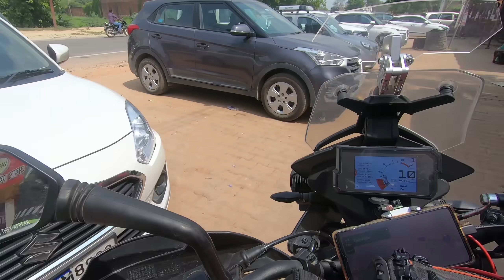VARANASI TO DELHI IT'S NOT THAT EASY | KOLKATA TO LADAKH 2021| EPISODE -2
The second episode of my Ladakh Travel Series hope you will enjoy it.

My Bike - KTM Adventure 390 (Our Orange Beast)
50 mm PRIME LENS
GoPro HERO 7
GoPro Water Proofing Adhesive
GoPro Accessories
Ulanzi GoPro Case
GoPro Mic Adapter
Rode Mic
My Phone
GoPro Helmet Mount
GoPro Extra Mounts
My Editing Gears -
Editing Monitor
My laptop - HP AU009TX
Samsung SSD
WD SSD
TREKKING GEAR -
WILDCRAFT RUCKSACK
Quechua 10 ltr bag
Quechua Trekking Pant
BIKE ACCESSORIES -
PHONE HOLDER
Tyre Inflator
TANK BAG
FOG LIGHT